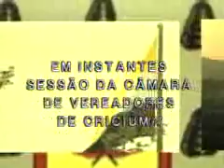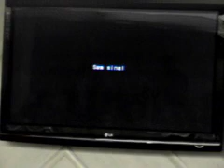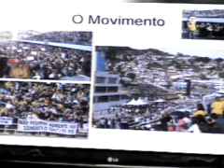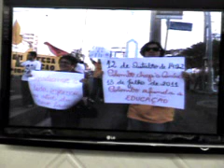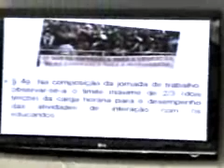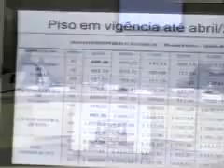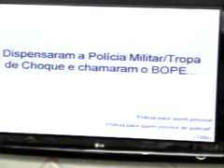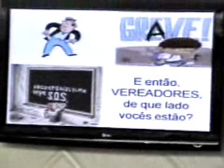Sessão Ordinária - 02/08/2011 - Câmara Municipal de Criciúma